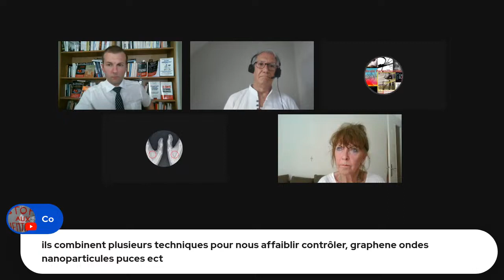Table ronde chez Nicolas Bouvier - Ma présentation / Résumé de mon histoire (Pourquoi, qui, comment)